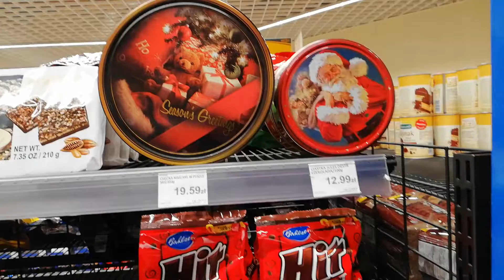W lutym Mikołaje?! To już przesada! Delikatesy zawstydziły zająca wielkanocnego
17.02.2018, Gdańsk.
Konkurencja na rynku delikatesów jest ostra. Aby zdobyć klienta trzeba być o krok przed konkurencją. W pewnej znanej sieciówce napotkałem się na świąteczne produkty. Nie są to jednak zające z okazji Wielkanocy lecz Mikołaje.